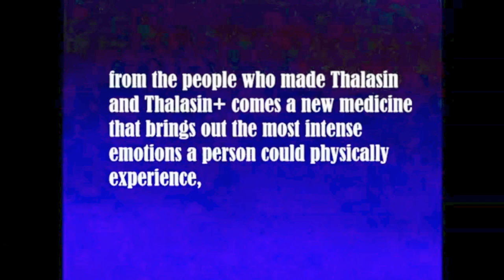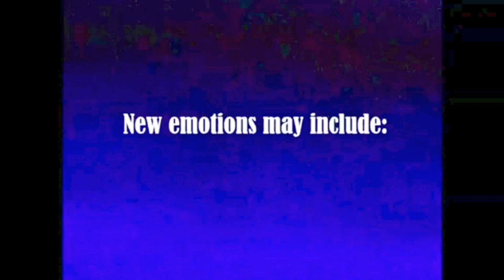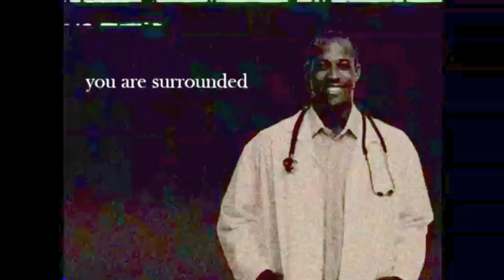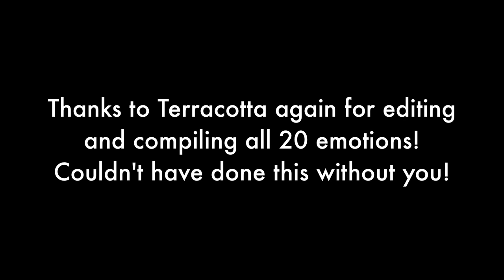"THALASIN ULTRA" || EMOTIONS THAT TRANSCEND!!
Original video by Gooseworx (Inspiration for this series)

THIS VIDEO WAS OVER A MONTH IN THE PROCESS, WITH 20 EMOTIONS AND DRAWINGS TO CREATE.

THALASIN ULTRA VIDEO EDITED AND COMPILED BY TERRACOTTA